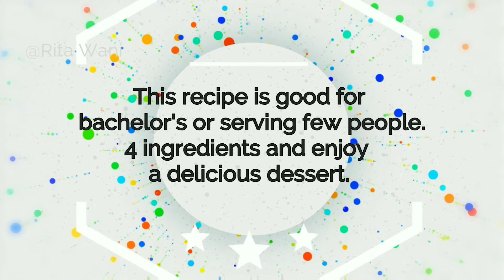Mango Biscuits Pudding/Mango Pudding/ Marie Biscuits Pudding/Dessert Recipe/ Bachelor's Recipe/ Easy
Easy and Quick dessert mango pudding.
This recipe is with few ingredients and good for making a special moment without much efforts.